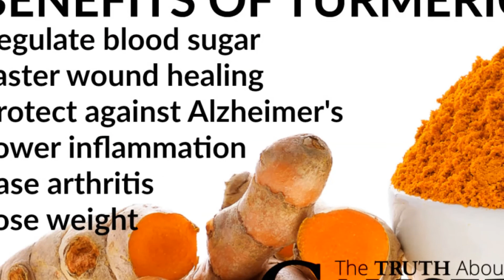உடலில் நோய் எதிர்ப்பு சக்தியை அதிகரிக்க வைக்கும் உணவுகள் / Foods to Develop Body Immunity power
Thagaval Express is a programme to reveal History, Science & Myths.